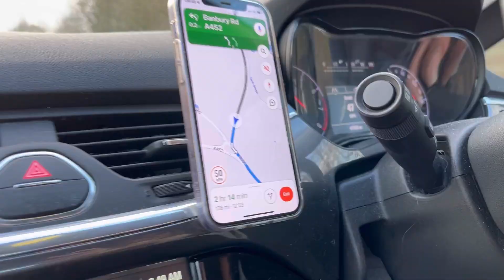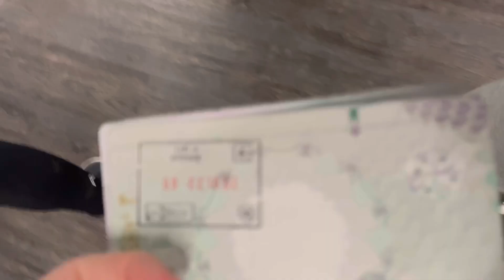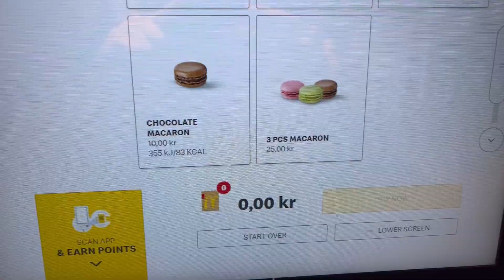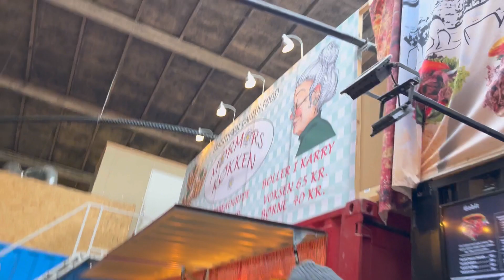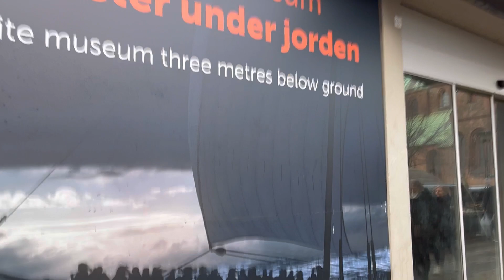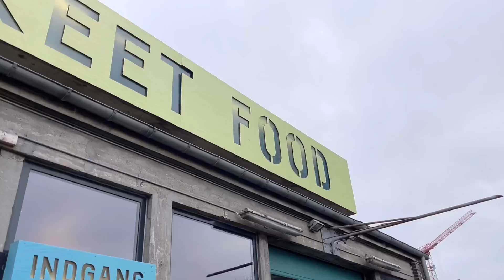Trip to Denmark - AARHUS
Follow along with my trip. The second biggest city in Denmark with the most beautiful views and beautiful people. Still can’t not believe how beautiful the country is!

See if you can guess where I’m going next ?

Any travel challenges you think I should try ?

Many more memories made and many more moments I will treasure.

THANK YOU FOR HAVING US DENMARK 🇩🇰